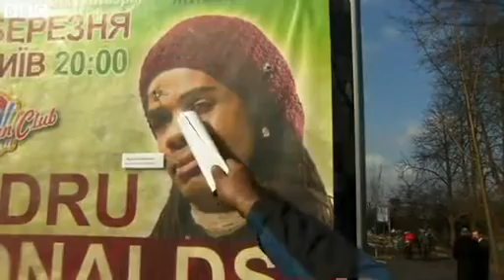Ukraine unrest Where were snipers positioned in Kiev